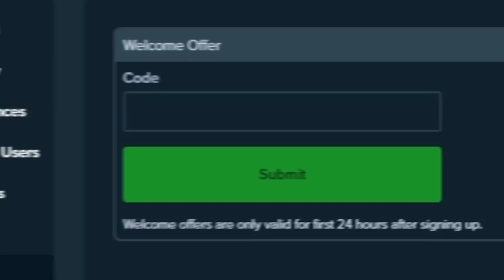STICKY vs RAINING $15,000 DOG HOUSE MEGAWAYS BONUS BUYS!